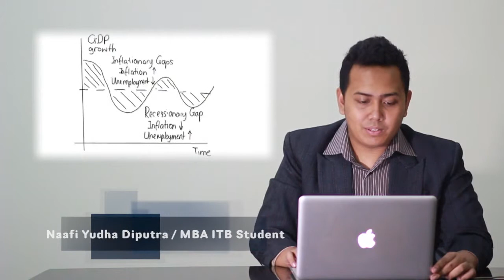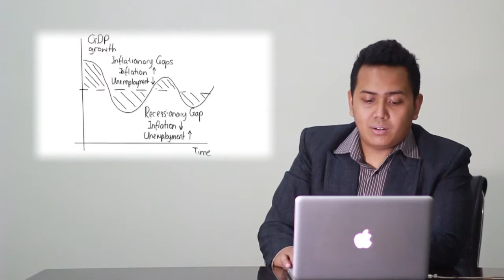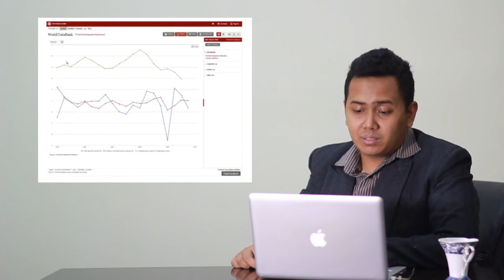Ekonomi Makro I Apakah itu Bisnis Cycle? I Naafi Yuda Diputra (1.4)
Kuliah Online Perencanaan Ekonomi dan Kebijakan Publik, Economics course at ITB. This video is a part of business economics course (MM 5005/MM 5006). Lecturer: Oni Bibin Bintoro
Title: MBA ITB & SBM ITB
Presented by : MBA ITB / SBM ITB , 2014
Sub Title: English / Bahasa Indonesia
Master of Business Administration / School of Business Management, Institute Technology Bandung,  Indonesia
Magister Administrasi Bisnis / Sekolah Bisnis Manajemen, Institut Teknologi Bandung, Indonesia